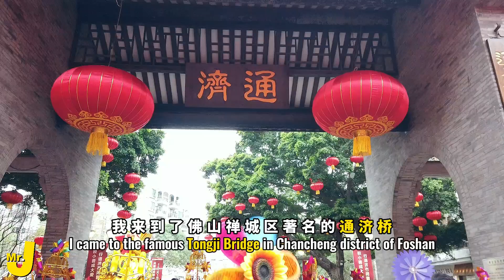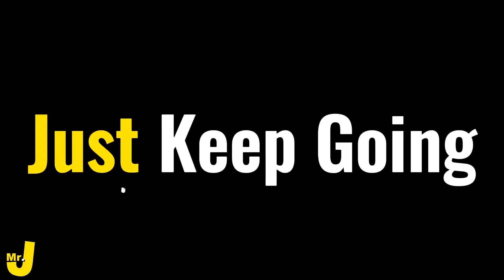【Mr.J】中英｜A Unique Foshan Event For The New Year Lantern Festival! 属于佛山特有的元宵活动！行通济！无闭翳！